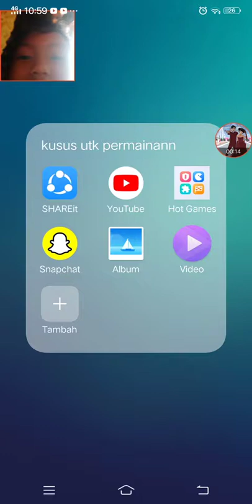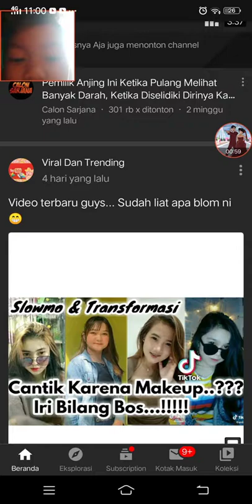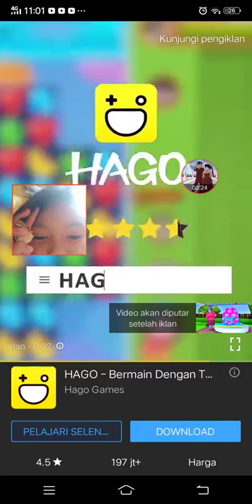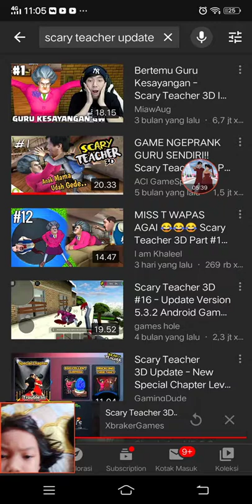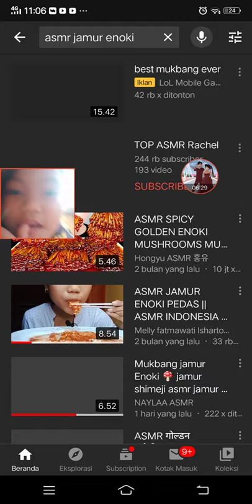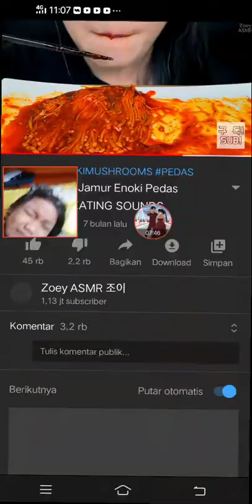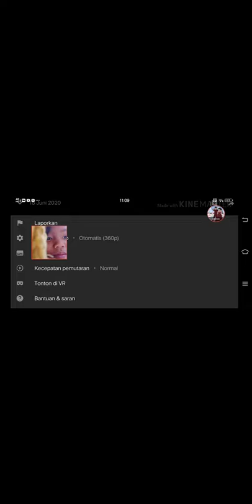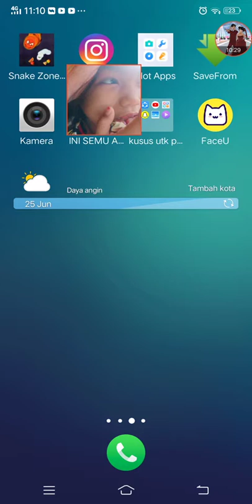Nonton vidio sendiri dan vidio orang